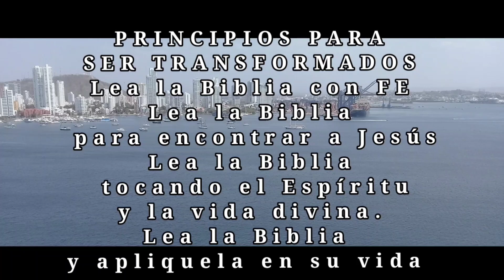2 de junio de 2022